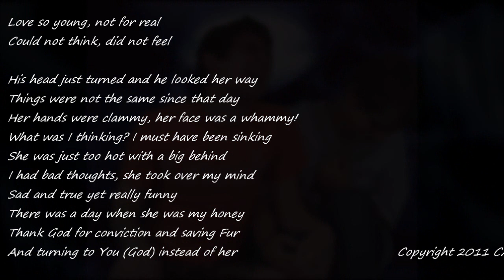These White Boys Can't Rap! "Young Love" Poem with Random Expression.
These white boys can't rap! A random poem we made up about young love and how tempting and how useless it can be.